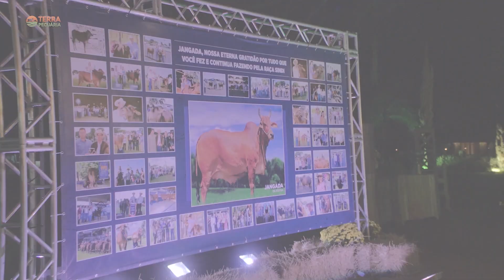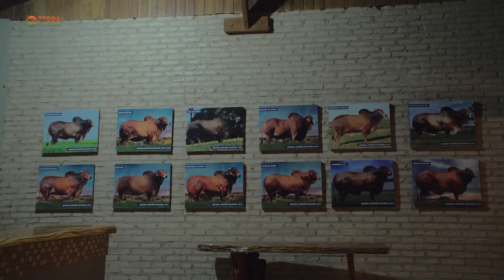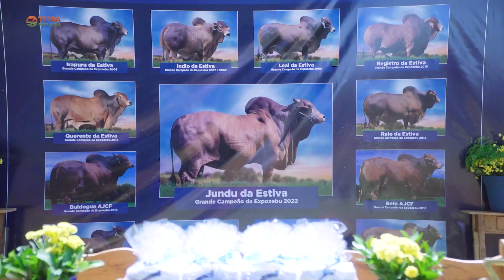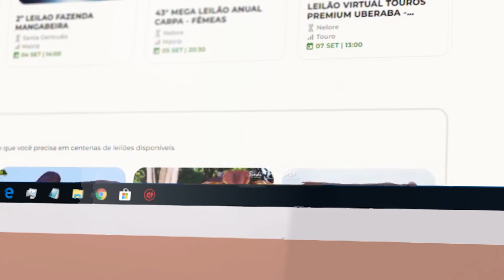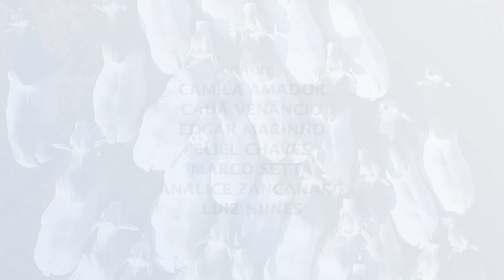Terra Pecuária | 16/10/2022